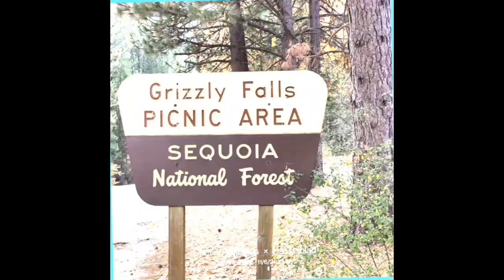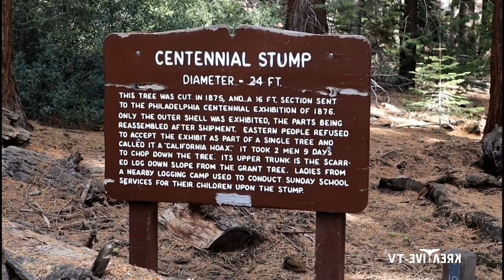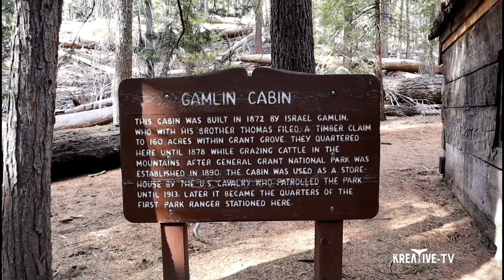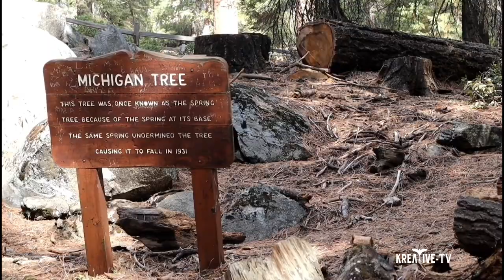Kings Canyon (General Grant Tree)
General Grant Tree
The General Grant Tree is the second-largest tree in the world, standing 267 feet tall, and nearly 29 feet wide at the base.
The General Grant Tree, the second-largest sequoia in the world, is a 3,000-year-old wonder and the centerpiece of Grant Grove in Kings Canyon National Park.

A massive specimen of Sequoiadendron giganteum, General Grant measures almost 270 feet tall and 107 feet around at its base. The tree was named in 1867 to honor Ulysses S. Grant, and was coined "the Nation's Christmas Tree" by President Calvin Coolidge. It is one of the "biggest" attractions in America's national park system.

Visit the historic Gamlin Cabin and the Fallen Monarch along this 1/3 mile (.5 km) paved trail. North and west of the Kings Canyon Visitor Center 1 mile (1.6 km).